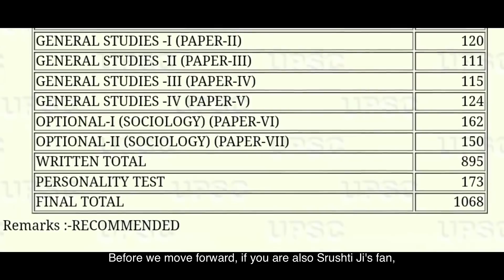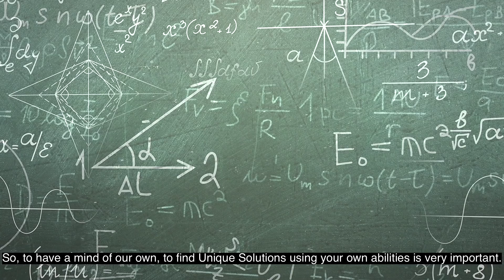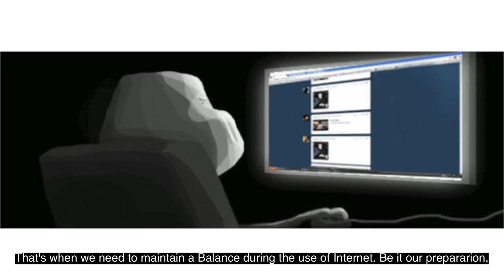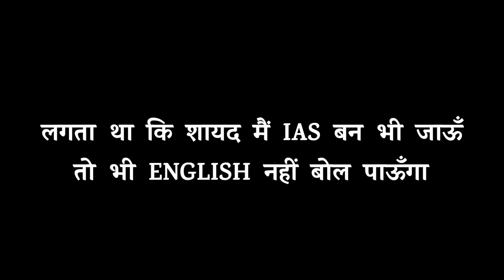UPSC का सपना होगा पूरा 8 मिनट में 🔥 | UPSC Success Story of Srushti Jayant Deshmukh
Srushti Jayant Deshmukh, securing the 5th rank in the 2018 UPSC Civil Services Examination, serves as a guiding light for UPSC aspirants on YouTube. Through motivational talks like Josh Talks, she inspires and imparts valuable tips on Understand UPSC and Target UPSC. Srushti delves into UPSC Current Affairs and offers a strategic UPSC 2025 Strategy to keep her audience well-prepared. For the 2024 UPSC Prelims, she provides insights with a focused UPSC Prelims 2024 Strategy and a comprehensive Current Affairs Course for UPSC 2024.

Aspiring civil servants find in her a mentor, as her videos not only motivate but also educate, making her an indispensable resource in the journey toward UPSC success.